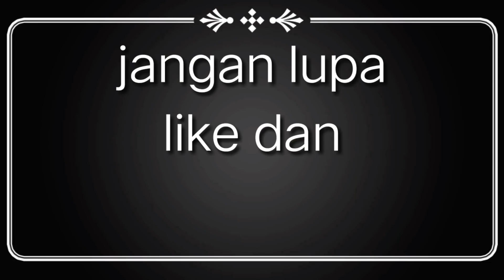MVLOG - CARI KURA2 BRAZIL DI PASAR IKAN PURWONEGORO BANJARNEGARA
pasar ikan dan unggas purwonegoro banjar negara

Pemesanan guppy dan kolam terpal: wa. 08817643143